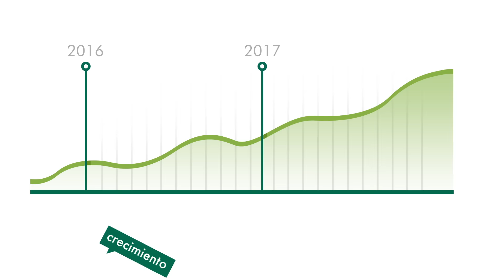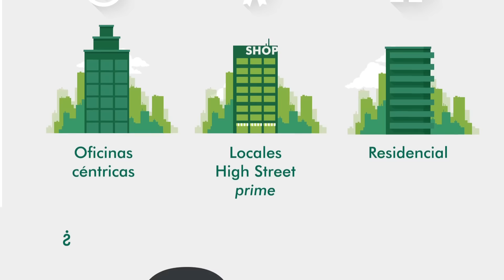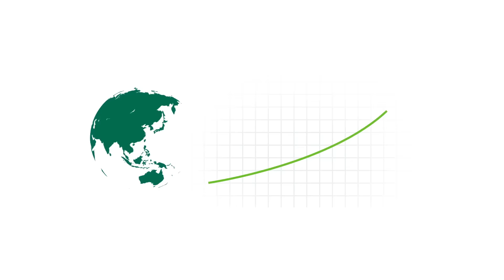Barómetro inmobiliario 2017 de CBRE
Conoce qué opinan los expertos que ocurrirá en el sector inmobiliario en 2017